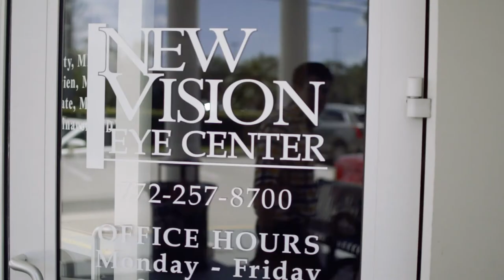Dr. David O'Brien talks about LASIK surgery - who it's for and what to expect.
Are you a good candidate for LASIK surgery? Find out more by watching this brief video. Dr. David O'Brien discusses how New Vision Eye Center performs LASIK to correct near-sightedness, far-sightedness, and astigmatism.

Experience outstanding visual results LASIK at New Vision Eye Center in Vero Beach, Florida.